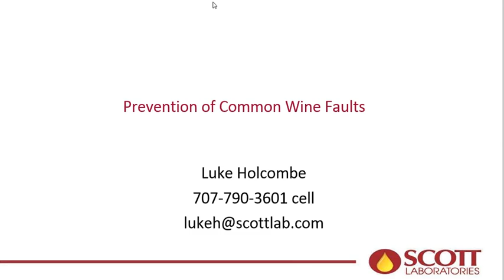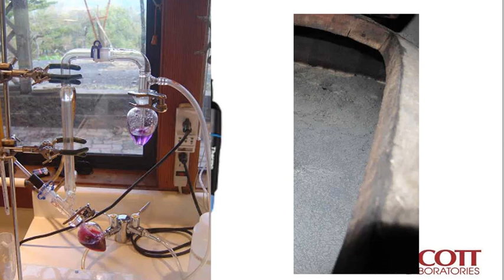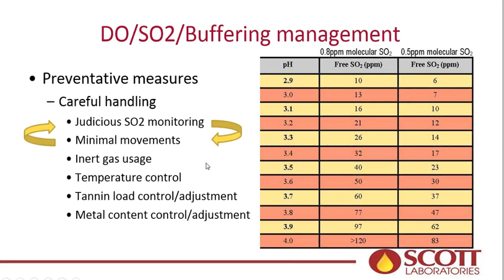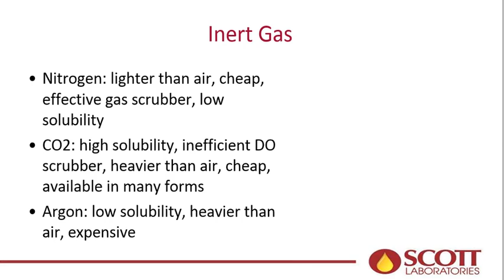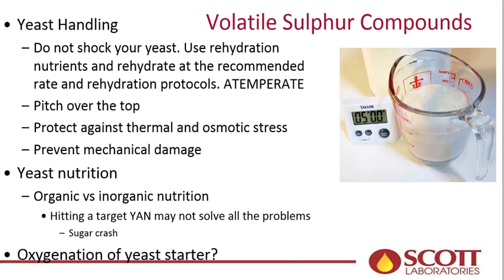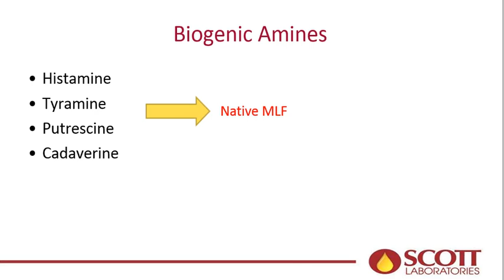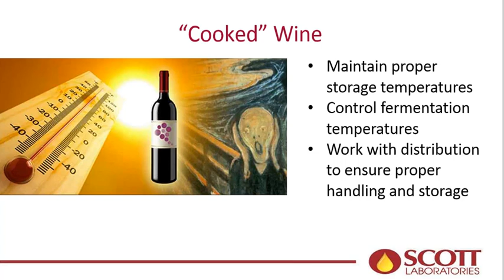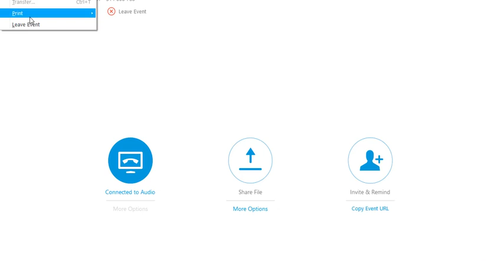Preventing Wine Faults